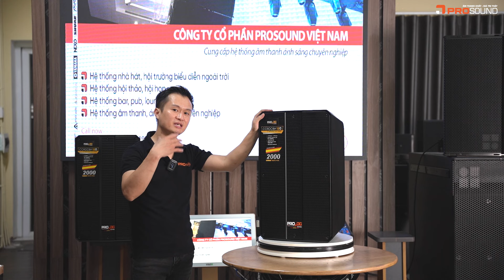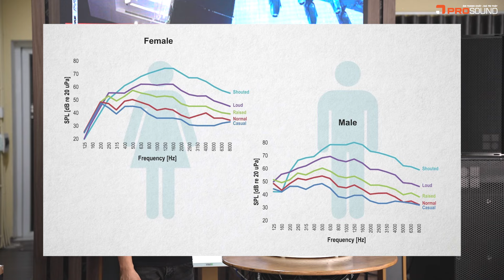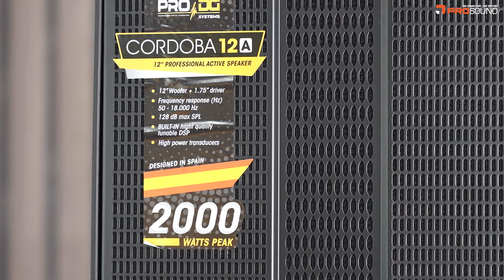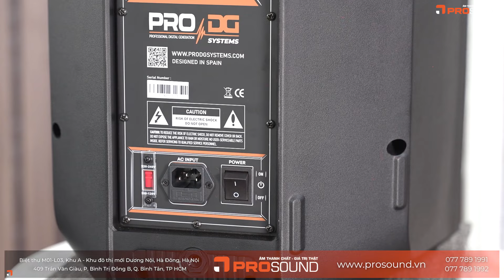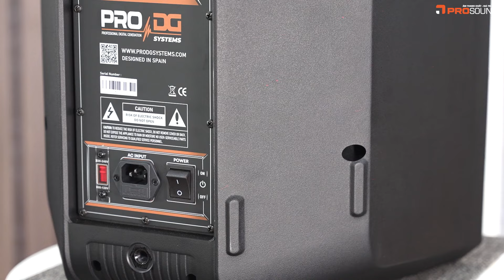Review ProDG Cordoba 12A - Tiếng Ca Rất Hay - Loa Của Tây Ban Nha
PRO SOUND Việt Nam - Kênh Youtube chính thức cập nhật liên tục Sản phẩm mới nhất Review Sản phẩm | Video Công trình dự án.
PRO SOUND VIỆT NAM - Âm Thanh Chất - Giá Trị Thật
🏫 Địa chỉ:
Hà Nội: Biệt thự M01-L03, Khu A - Khu đô thị mới Dương Nội, Hà Đông, Hà Nội
Hồ Chí Minh: Số 409 Trần Văn Giàu - Phường Bình Trị Đông B - Quận Bình Tân
✘ Note: Since the sound is related to the demo music test, some copyrighted songs cannot be avoided. We absolutely do not monetize all music content we accept content rights if a complaint occurs.